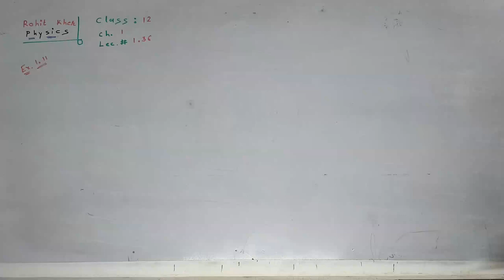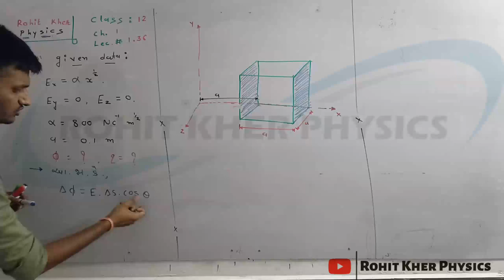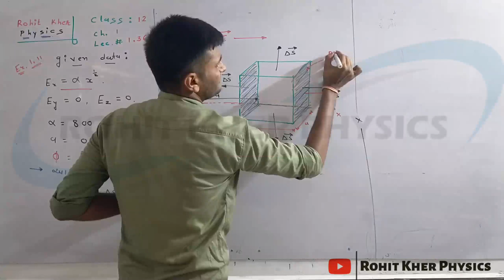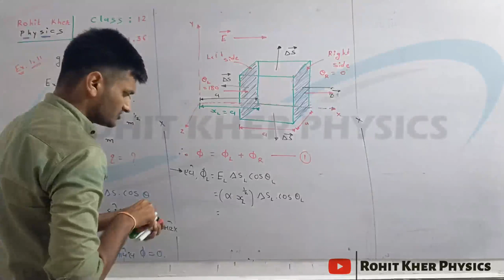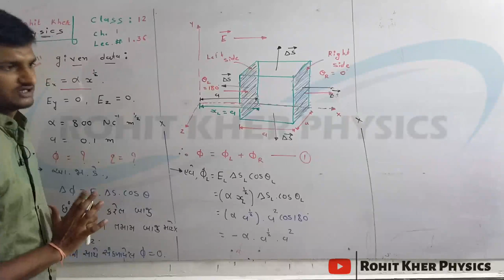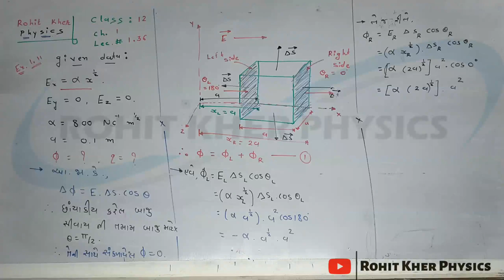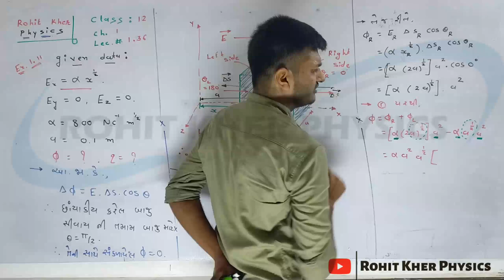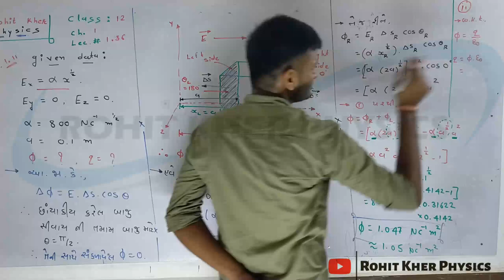1.36 ઉદાહરણ 1.11 | Chapter 1 | Physics | Class 12 | Ncert | Gujarati midium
આ લેક્ચર માં class 12 , Physics ના chapter 1 માં ગોસના નિયમ વિશે વાતો કરવામા આવી છે.